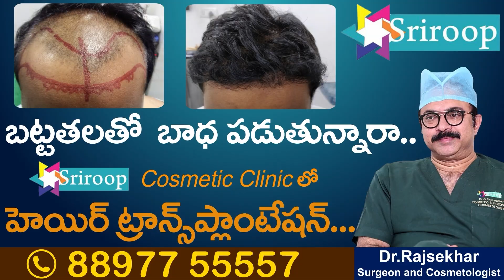IT Minister Duddilla Sridhar Babu Political Journey | Telangana Congress | CM Revanth Reddy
IT Minister Duddilla Sridhar Babu Political Journey | Telangana Congress | CM Revanth Reddy | @SumanTVKothagudem